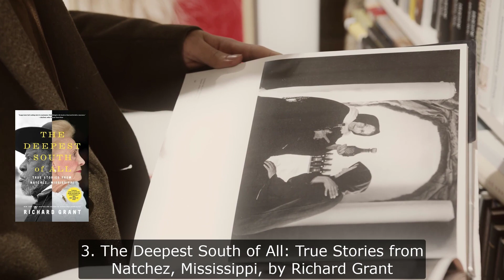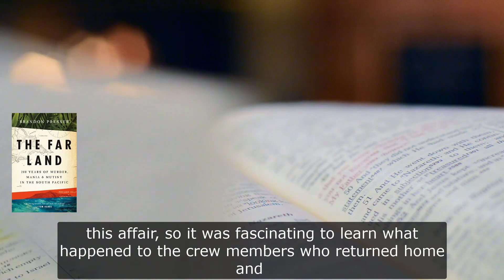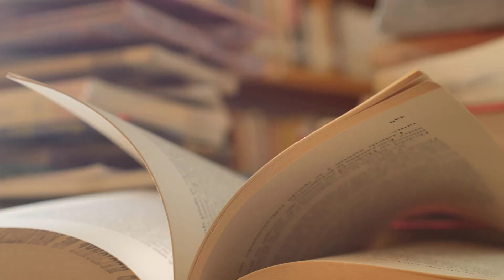6 Great Books from 2022 That No One Is Talking About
THE 6 BEST BOOKS I READ IN 2022

1. Sahara Unveiled, by William Langewiesche

This book, which was written in the 1990s by journalist William Langewiesche, is exquisitely detailed and masterfully written. The short, snappy prose had me from page one. Before arriving in Dakar,
2. Endurance: Shackleton’s Incredible Voyage, by Alfred Lansing
Ernest Shackleton's daring expedition to reach Antarctica in 1914 is chronicled in this classic book. He and his crew were attempting to reach the South Pole when their boat became caught in the ice, forcing them to leave ship and hike north in the hopes of being rescued by a passing whaling boat
3. The Deepest South of All: True Stories from Natchez, Mississippi, by Richard Grant
Richard Grant, a British author who relocated to Mississippi, has been producing fantastic articles about the area for years (check out his last book, which is one of my all time favorites). The lovely town of Natchez is the subject of this book; I visited it about six years ago and fell in love with it. In it, he discusses this strange, eccentric town and how it is coping with its past
4. The Far Land: 200 Years of Murder, Mania, and Mutiny in the South Pacific, by Brandon Presser
The infamous Mutiny on the Bounty from the 1700s is reviewed in this book. The book details the mutiny by the members of the Royal Navy, which took place on the present-day island of Pitcairn. I didn't know a lot about this affair, so it was fascinating to learn what happened to the crew members who returned home and what transpired to those who

5. Four Thousand Weeks: Time Management for Mortals, by Oliver Burkeman
. The main message is that you shouldn't strive to do everything because there will never be enough time. Accept the truth that some tasks will never be completed and that sending a "master email" merely increases the number of emails on your list. It is a book that advocates against time management, and it has had a significant impact on how I currently view time and how I spend my time. I cannot stress this more.
6. Wanting: The Power of Mimetic Desire in Everyday Life, by Luke Burgis
This book explains how there isn't really such a thing as independent mind and how, whether we recognise it or not, we imitate every behaviour we witness. We are all influenced by role models in our life, both consciously and unconsciously. For example, consider how you didn't feel like eating pizza until you watched someone else do it. It was an intriguing examination of how each of us forms opinions.